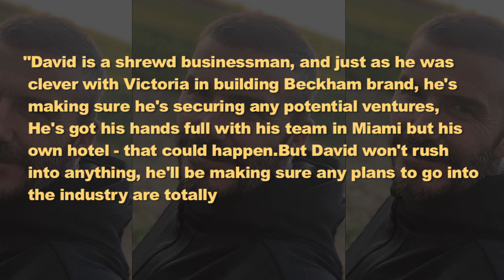David And Victoria Beckham Planning To Build An Underground Tunnel At Home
According to sources, David and Victoria Beckham want to construct an underground tunnel from their house to their basement. ___________________________________________________________________________________________________